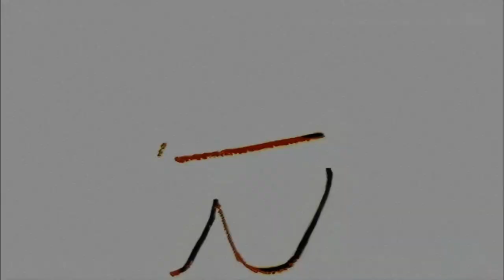Gala - Freed from desire (Official Video), Full HD (Digitally Remastered and Upscaled)